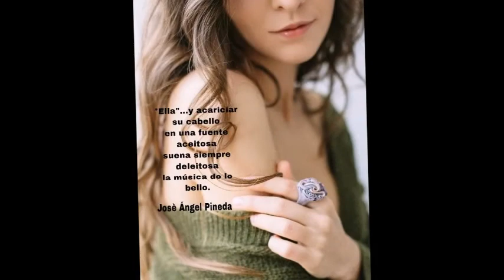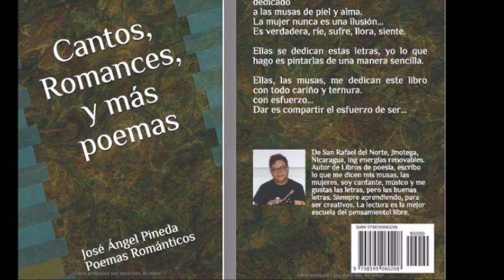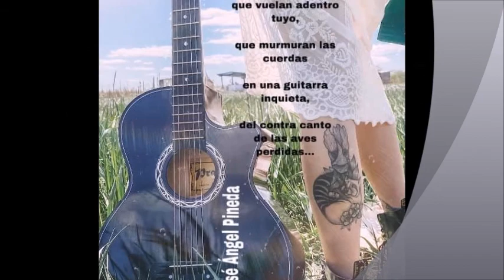La mujer, la guitarra, y la poesía/...poemas de José Angel Pineda